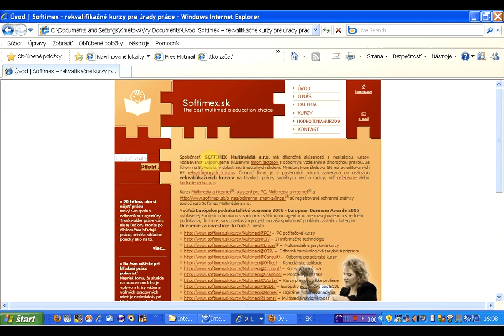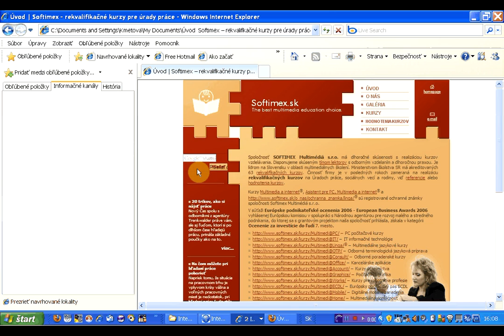zobrazit a skryt panel s informacnymi kanalmi pomocou klavesovej skratky Ctrl+Shift+J x264